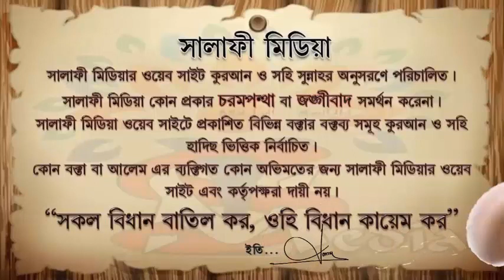বেতর সালাত ওয়াজিব নাকি সুন্নত ᴴᴰ┇ শাইখ রহমাতুল্লাহ খাঁন হাফিয্বাহুল্লাহ